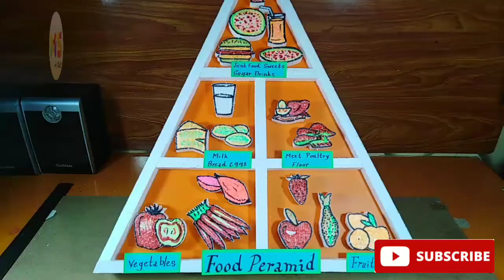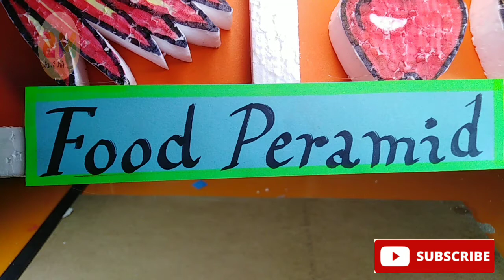Food Pyramid 3d model | DIY | Science Project | Art Studio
How to Make Food Pyramid 3d model | DIY | Science Project | Art Studio |